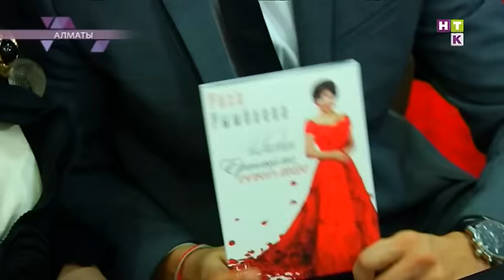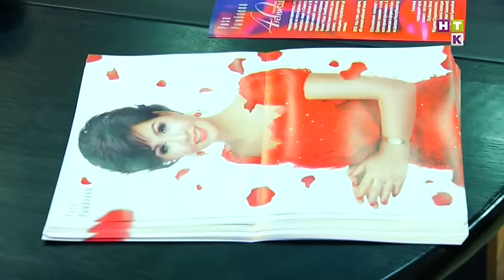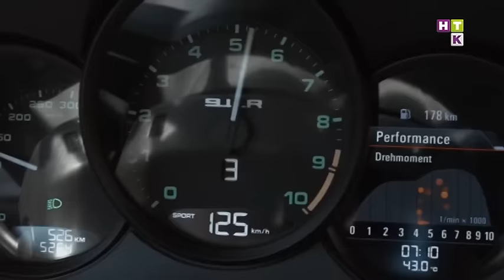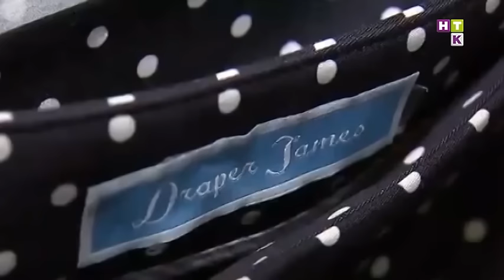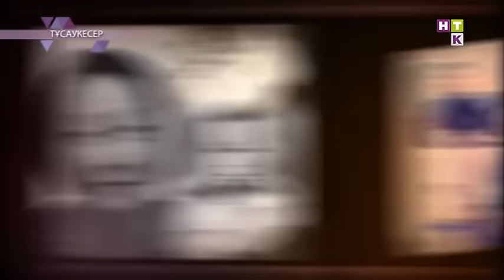Revue / Ревю КАЗ 09.03.16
1 Қуат Хамитовтың екінші белбеуі немесе сегізбұрышта бауырмалдықты биік қойғандар.

2 Роза Рымбаева жас буыннан үлгі алып, автограф-сессия ұйымдастырды.

3 Мария Шарапованың спорттық мансабын тоқтатқан қандай аңғалдық?

4 Ән кеші аншлагпен өтетін Ернар Айдар «көрермен жинаудың» құпиясымен бөлісті.

5 Тұсаукесер! Адэми рекордтық аз уақытта түсірілген бейнебаянын Ревю студиясында таныстырады.

Барлық жаңалықтардан хабардар болу мүмкін емес! Бекер әуре болып, уақытыңызды құртпаңыз! "РЕВЮ" тілшілері Сіздер үшін бәрін дайындап қойған! Күн сайын НТК арнасында ең таңдаулы да қызықты жаңалықтар 19:30-да (орысша), 22:10-да (қазақша) сенің назарыңда! / Отследить все события невозможно. Не старайтесь и не тратьте время зря! Журналисты ‪ программы "Ревю"‬ - сделали это за Вас! Самые свежие и актуальные новости каждый день на твоем экране в 19:30(rus) и 22:10(kaz) на ‪‎НТК‬.